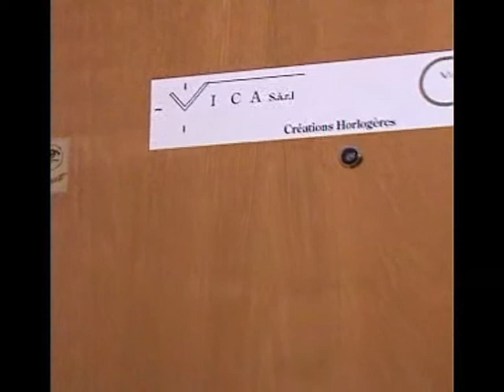Vincent Calabrese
AHCI Vincent Calabrese